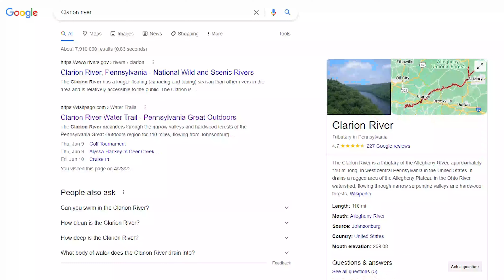Clarion River Multi-day Camping Trip - Day 1 of 4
So Patti and I decided to try out a new river (to us) in PA called the Clarion River. It boarders the southern edge of the Allegheny National Forest so primitive camping riverside is allowed along the NF banks. We camped for 4 days and 3 nights and paddled about 27 miles. The ridgeway gauge read 3.2 the entire trip, and because this trip took place in early June, the temps were a little cooler 70's and 40's.

On this day we had a broken paddle, ran the Trestle Rapids, and found Snake-Den-Campground to sleep for the night! Twas a fun day, and we hope you enjoy watching our experience!